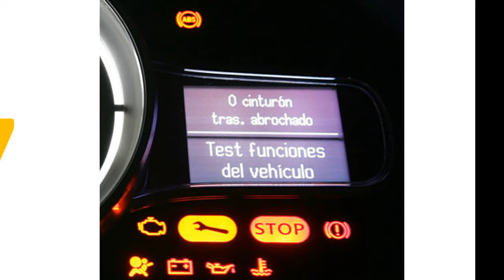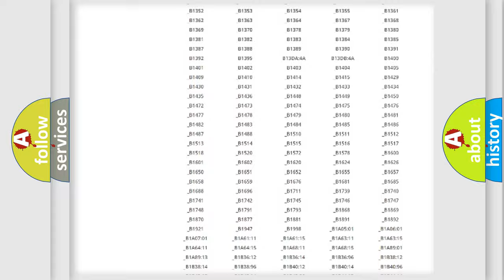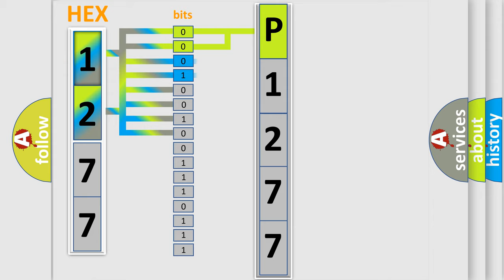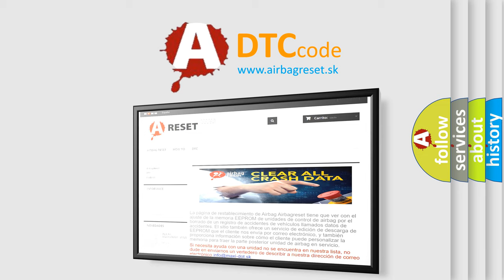DTC Saturn P1277 Short Explanation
Contents:
0:21 Basic DTC analysis according to OBD2 protocol standard.
1:48 Insight into programming
2:58 A diagnostically understandable description of the Diagnostic Trouble Code
3:05 Basic error definition

Make:
Saturn
Code:
P1277
Definition:
Audio Phone is Not Responding
Diagnosis:
DISREGARD the DTC.